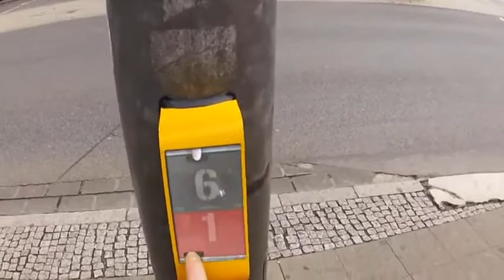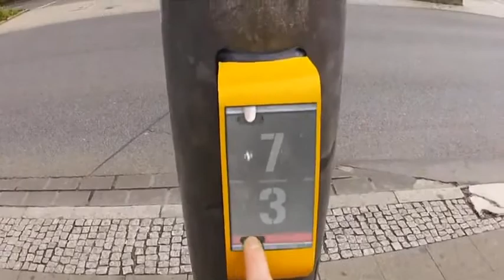A pong game traffic light [OFFICIAL]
This is how they kill time in Germany